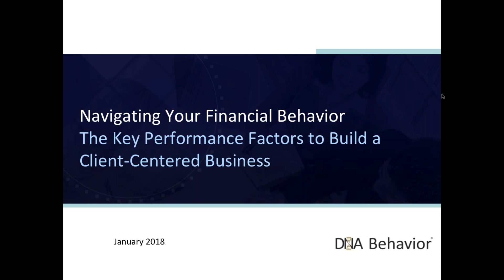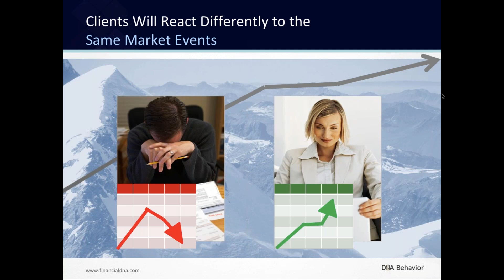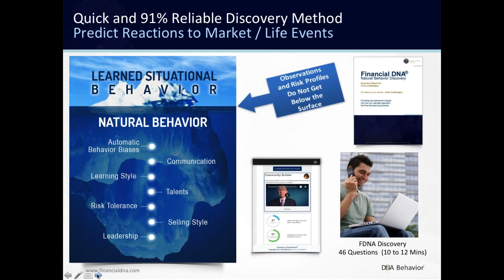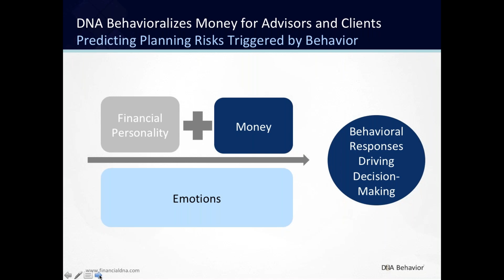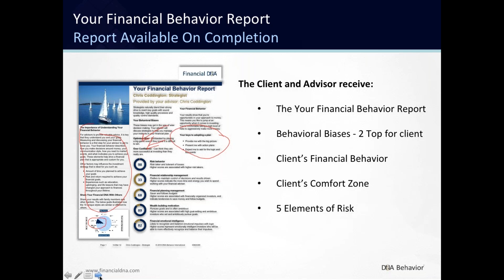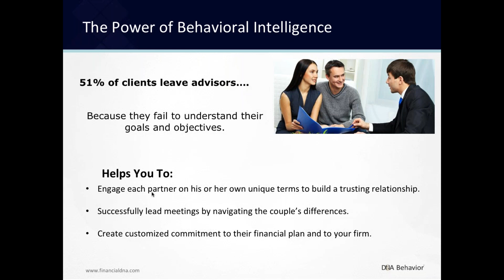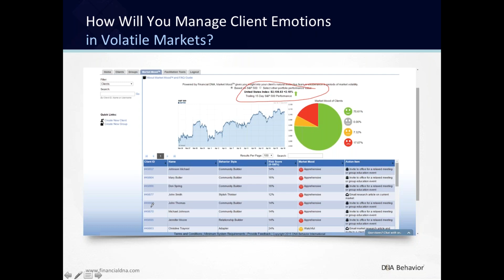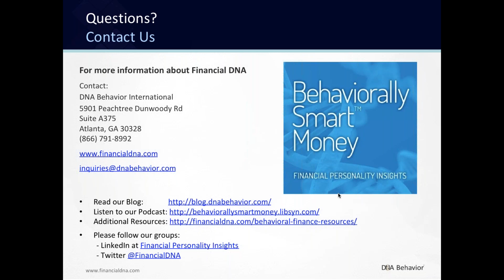Behaviorally SMART Financial Personality 3